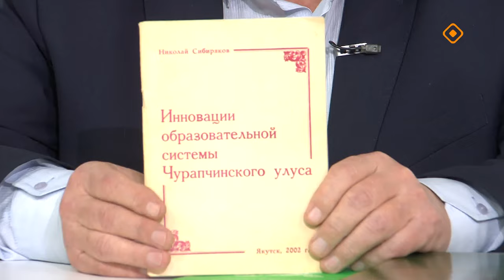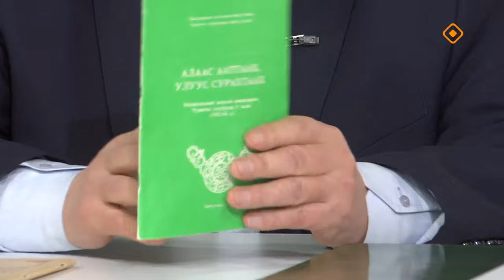«Кэрэ кэпсээн» (28.09.24)